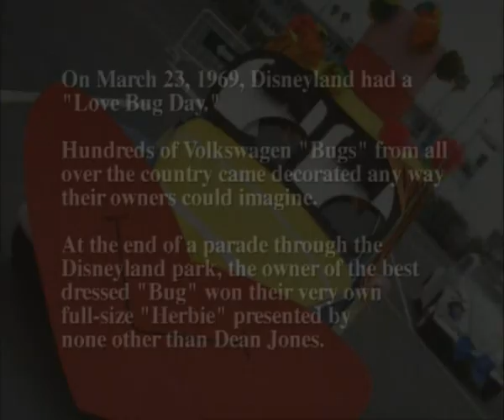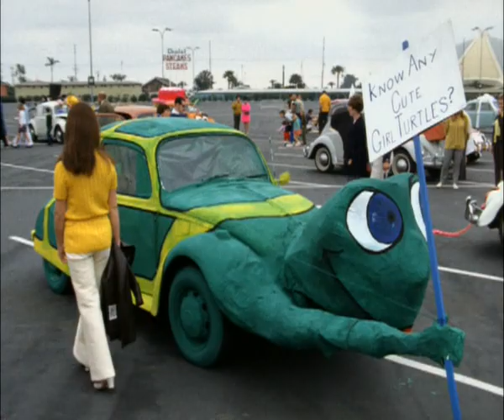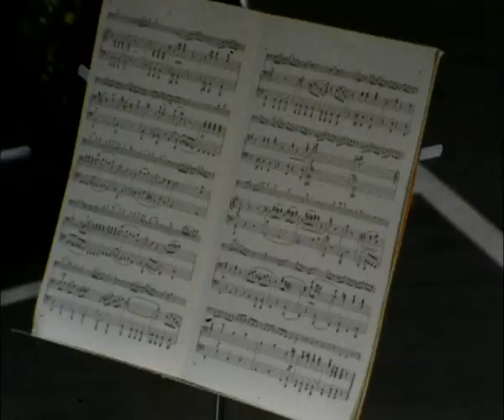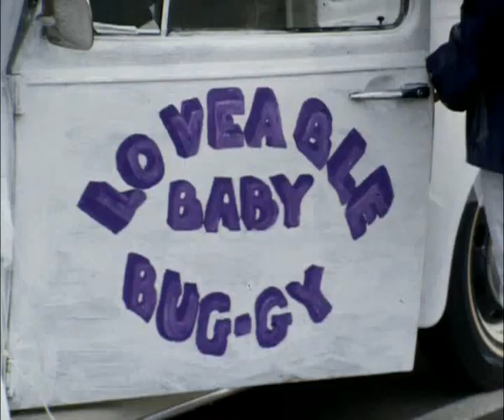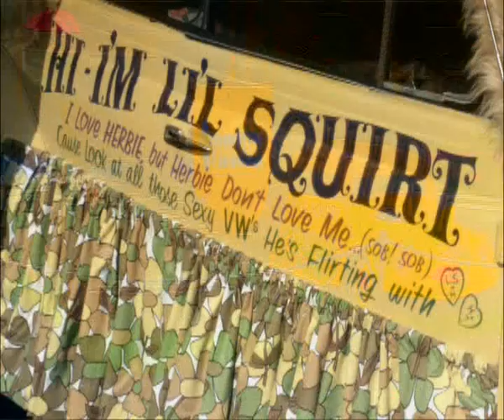Love Bug Day at Disneyland - March 1969